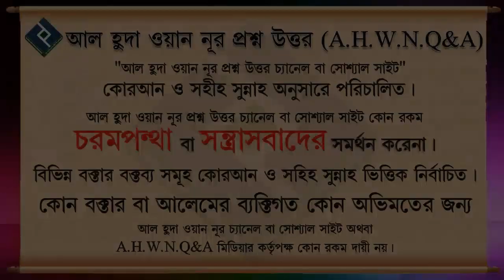রাসূলুল্লাহ সঃ এর আদর্শে যারা কালিমা লেপন করার জন্য ব্যর্থ চেষ্টা করে তাদের মুখেই কালিমা লেপন হয়েছে